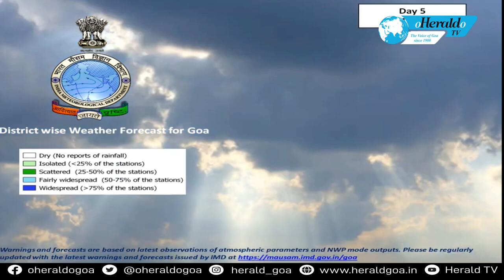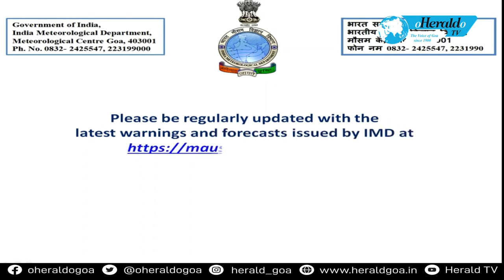Herald TV English News Wrap 8pm 9 Novemberr 2022